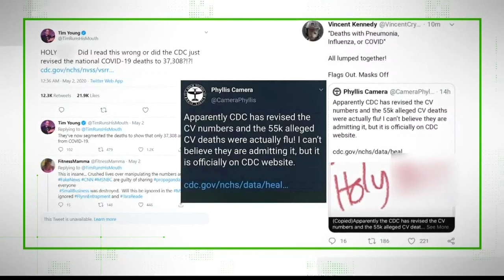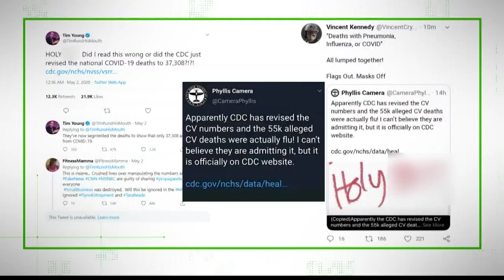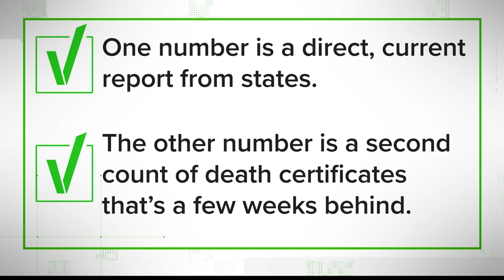Verify: The CDC did not lower or revise the COVID-19 death count by 30,000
Similar posts appearing on multiple platforms made the claim that the Centers for Disease Control and Prevention lowered the number of COVID-19 deaths.

While the details varied slightly, most claimed that the death count had gone from around 55,000 down to about 37,000 deaths.

And most of the claims linked directly to a CDC page as proof.